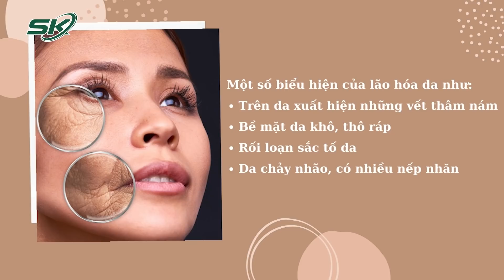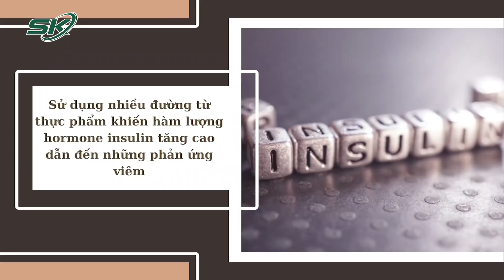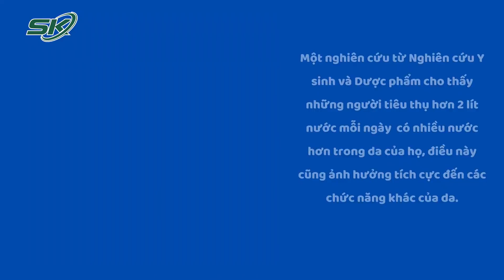Những Thói Quen Ăn Uống Khiến Da Lão Hóa Nhanh | SKĐS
SKĐS | Không chỉ thói quen chăm sóc da mà thói quen ăn uống cũng là tác nhân khiến da bị lão hóa.